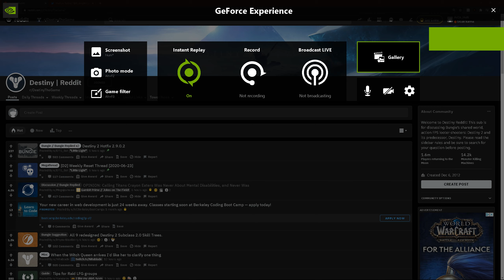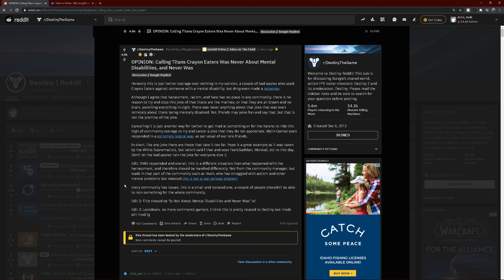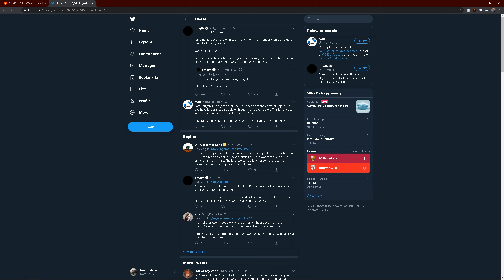The Destiny Community Has GONE TOO FAR. You cant have my memes.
Sometimes things are face value.